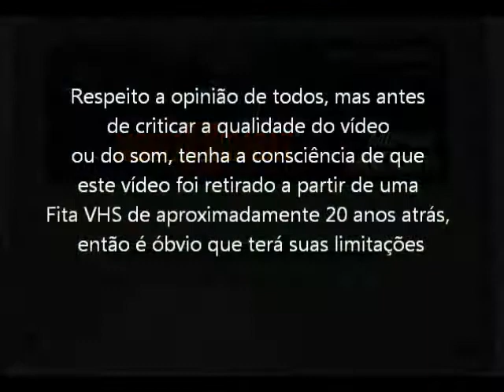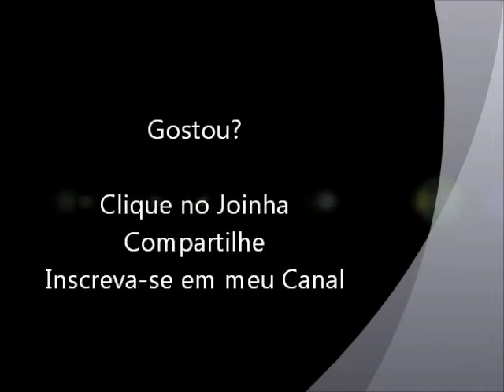Mortal Kombat 2 (Super NES - VHS Rip) Final do Jogo com Sub Zero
Final do jogo Mortal Kombat 2 com o lutador Sub Zero para Super Nintendo. Vídeo retirado a partir de um VHS.